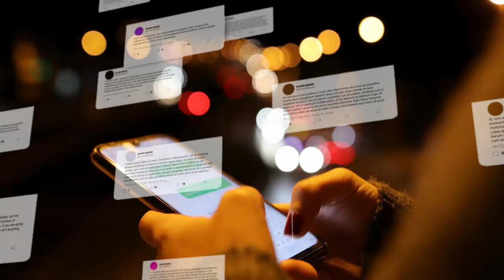Dining With Dictators: The Foods Hirohito & Napoleon Loved!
Have you ever wondered what the world's most infamous dictators liked to feast on? Well, stay with us because in today's video, we're diving into the fascinating world of dictators and their favourite foods. Welcome back, food enthusiasts, foodies and history buffs! to the Culinary Timeline Channel where we set out together on a journey through culinary traditions, discovering timeless recipes, and unravelling the science and history behind the flavours!  Today, we have another intriguing and tantalising episode on our plate, "Feasting with Dictators: Their Favourite Foods Revealed". In this episode, we embark on a culinary journey to discover the favourite foods of two of history's most iconic figures and well-known dictators, Emperor Hirohito and Napoleon Bonaparte. Let's take you on a journey into the palates of these iconic figures and discover their favourite dishes. So, are you ready to feast your eyes and taste buds on the secrets behind their preferred dishes? Let's dive right in!

In today's video we look at Dining With Dictators: The Foods Hirohito & Napoleon Loved! keep watching to see Dictators Culinary Preferences, Historical Food Exploration, Japanese Emperor Hirohito Diet, and Napoleon's Favorite Dishes. Also keep watching to see Traditional Japanese Sukiyaki, French Cuisine Napoleon, Gastronomy and History, and Emperor Hirohito's Menu and Napoleon's Culinary Choices and World Leaders Gastronomy

On Culinary Timeline we will go through cook, culinary timeline, weird food history, and lost recipes.